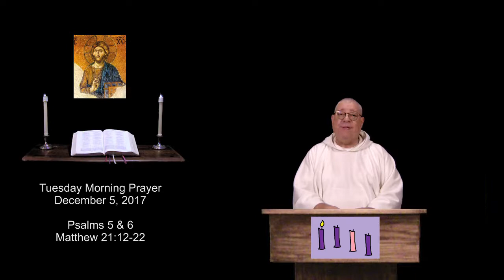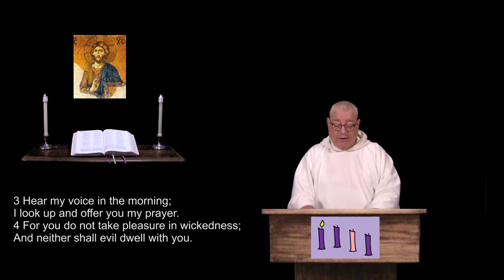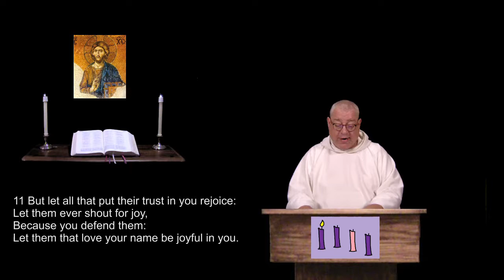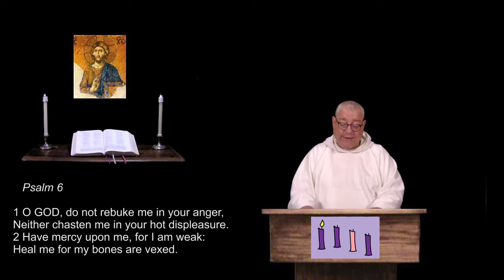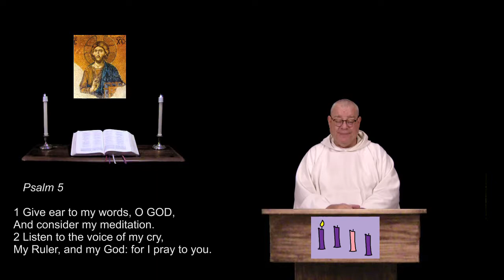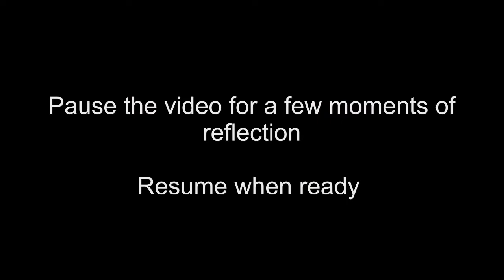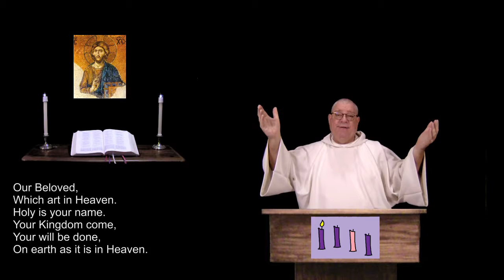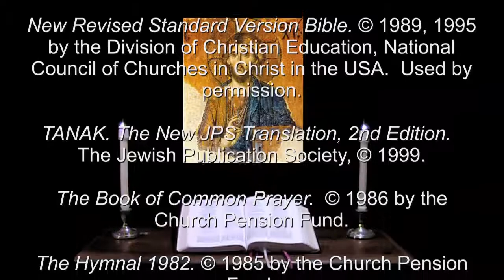5 Dec 2017 Tuesday Morning Prayer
Psalms 5 & 6.  Matthew 21:12-23.  A brief inclusive language version of the Daily Office, (Liturgy of the Hours) for Christians of all denominations.